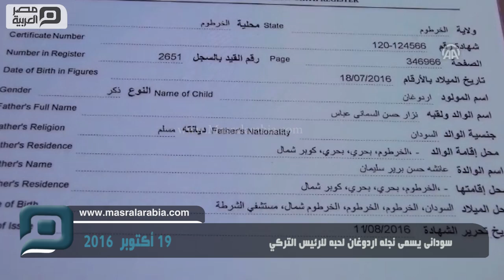مصر العربية | سودانى يسمى نجله اردوغان لحبه للرئيس التركي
مطلع العام الحالي عندما كانت زوجة الشاب السوداني، نزار حسن، حبلى في شهورها الأولى قرر مسبقا تسمية مولوده "أردوغان" تيمنا بـ"شهامة" الرئيس التركي رجب طيب أردوغان، لكن حماسه اشتد في يوليو/ تموز الماضي عندما جاءت صرخته الأولى غداة المحاولة الانقلابية الفاشلة ومن منزله في العاصمة السودانية الخرطوم، يحكي حسن "للأناضول" أن إعجابه بالرئيس التركي مستمد من إعجاب والده حسن السماني الذي يعود إليه مقترح تسمية المولود "أردوغان" وعندما تزوج نزار في أواخر العام 2014 كان قد وعد والده المولع بـ"كاريزمة" الرئيس التركي بإطلاق اسم أردوغان على مولوده البكر (الأول).